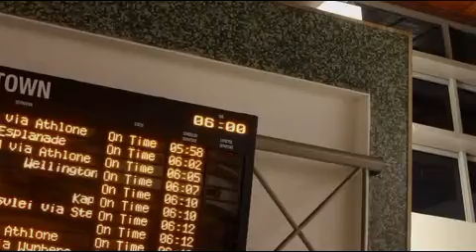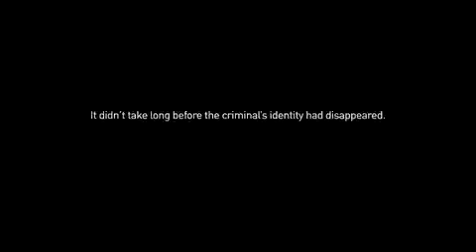범죄현장을 훼손하지 마십시요 DNA Project Cape Town Station Activation